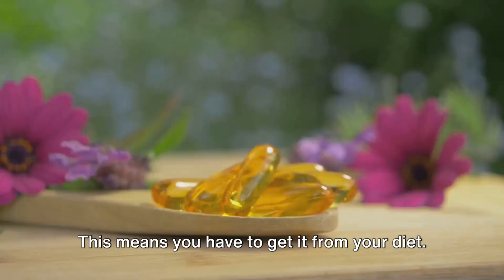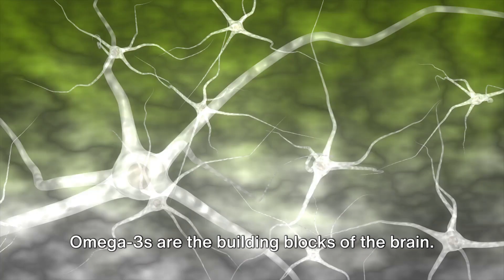Boost Your Brain: The Power of Food, Exercise and Sleep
🧠 Unlock the full potential of your brain with our latest video, "Boost Your Brain: The Power of Food, Exercise, and Sleep"! 🌟

Are you ready to elevate your cognitive abilities and enhance your mental well-being? Join us on this enlightening journey as we explore the incredible impact of three fundamental factors on your brain health: food, exercise, and sleep.

🍏 Nourish Your Mind with Food: Discover the brain-boosting superfoods that can enhance memory, focus, and overall cognitive function. From omega-3 rich fatty acids to antioxidants, we'll guide you through a nutritional roadmap designed to optimize your brain's performance.

🏋️‍♂️ Exercise Your Way to Mental Fitness: Explore the fascinating connection between physical activity and cognitive function. Learn about exercises that not only strengthen your body but also stimulate the growth of new neurons in your brain, fostering a resilient and agile mind.

😴 Master the Art of Sleep for Brain Regeneration: Uncover the secrets of a good night's sleep and its profound impact on memory consolidation, problem-solving, and emotional well-being. We'll share practical tips to enhance your sleep quality, ensuring your brain gets the rest it deserves.

🌈 Practical Tips and Actionable Insights: This video is not just about theory; we'll provide you with actionable tips and practical insights to seamlessly incorporate brain-boosting habits into your daily routine.

🔗 Don't miss out on the opportunity to enhance your cognitive abilities and lead a healthier, more fulfilling life. Hit play now and embark on a transformative journey to Boost Your Brain! 💡✨